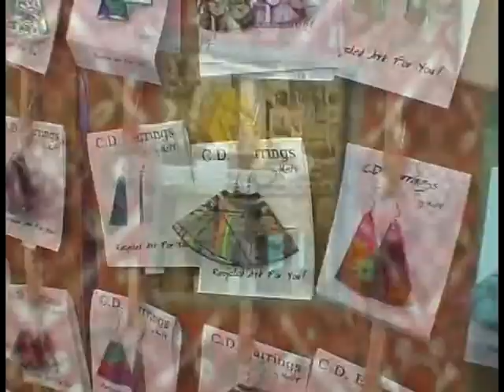Creative Ventures Webmercial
Webmercial